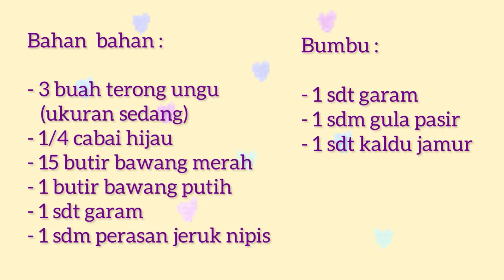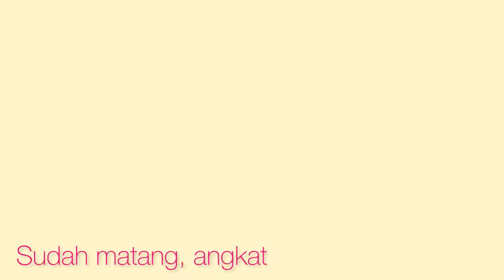Terong Sambal Ijo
Assalamualaikum🙏🏻

Apa kabar..,semoga kita semua selalu dalam keadaan sehat yaa..Aamiin🤲🏻

Suka banget sama terong sambal ijo ini, masaknya praktis dan nikmat pastinya dimakan sama nasi anget..dijamin pasti nambah!

Untuk bahan-bahannya sudah ditampilkan divideo ini, silahkan bunda screenshot yah..👌

Oke..,selamat mencoba ya jika suka dengan video ini jangan lupa..

     supaya kamu tidak ketinggalan jika ada
     video terbaru dari saya...

🙏🏻Terimakasih🙏🏻